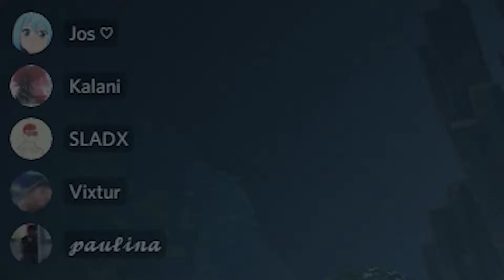VA(LOL)RANT #10: HOW TO HAVE FUN | (1 YEAR SPECIAL)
Thanks for sticking with me guys :')

Friends! (they're p cool | OTHER PEOPLE IN THE VID DON'T HAVE LINKS D:)

+ Mel, Queen, Jumo, Paulina, and Austin :D

►Edited by - imSLADx
►Thumbnail & Art by - imSLADx

Valorant Ace Clutch egirl romance dating twitch youtube omen sova cypher sage phoenix jett tenz kyedae dapr solo queue viper slad slas slav VCT Tournament Twitch Youtube boosted carry ace clutch reyna genshin impact beidou raiden childe raiden shogun
minecraft steve 1.17 java creeper aw man